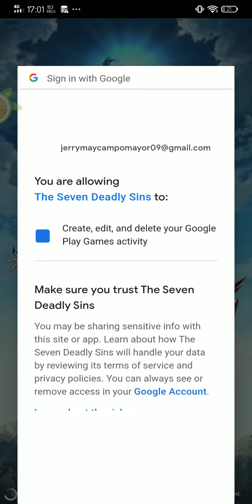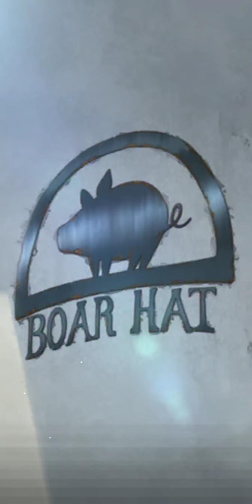The seven deadly sins: Grand cross | Jerrymay Gameplayz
▶ Cooperate with friends to take down a giant demon in Death Match mode, and enjoy exciting and diverse PvP content.